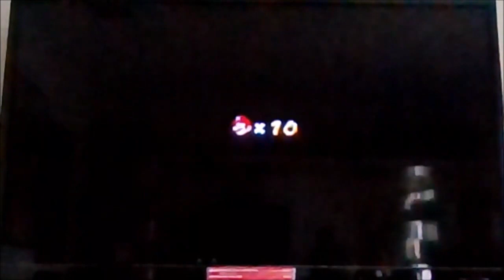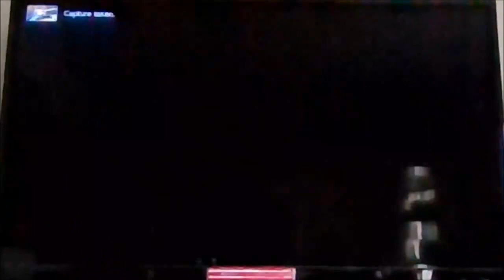3D All-Stars | Super Mario Galaxy - Episode 07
Super Mario 3D All-Stars is a title that features three games: Super Mario 64, Super Mario Sunshine and Super Mario Galaxy.